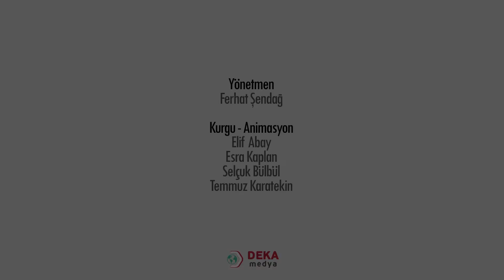001-SINIF - ÖABT - ÇOCUK EDEBİYATI - Çocuk Edebiyatına Giriş Sınıf Öğretmenliği - İSMAİL YÖRÜT